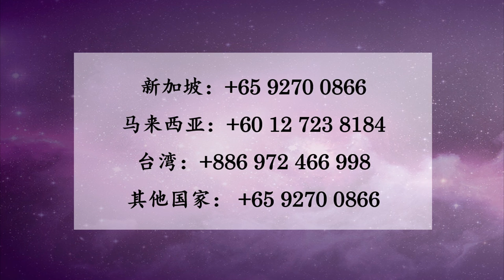张卜生教授谈 - 华人为什么这么重视清明节 - 《智慧生命大讲堂之孝道》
华人为什么这么重视清明节？

OOSS 呈现《智慧生命大讲堂之孝道》，特邀中华国学研究院院长张卜生教授为我们展开宇宙生命实相。

也可以 “like" 我们的脸书网页： 跟进我们的最新活动。

- 新加坡文化传播有限公司官方版 OOSS

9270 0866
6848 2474